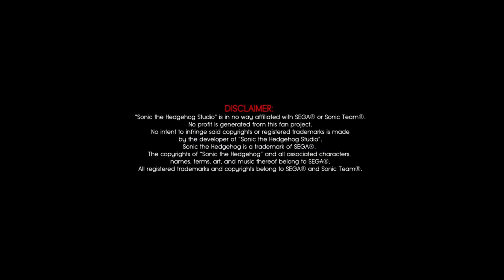Labyrinth (Temple) - Sonic Studio OST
Hey all!

Today we're revealing the return of everyone's favorite underwater maze in Sonic 1, Labyrinth Zone! This underwater temple seems more than a little unfriendly, and is probably Sonic's greatest fear at its peak...but man, does its theme absolutely rock.

This track is subject to change (as they always are), but I hope you enjoy this taste of what the final version of the OG theme will sound like once completed! And yes...I did say the OG version...it's not the only one I'm working on. ;)

Please, go follow our progress on Sonic Studio on YouTube and on Twitter!